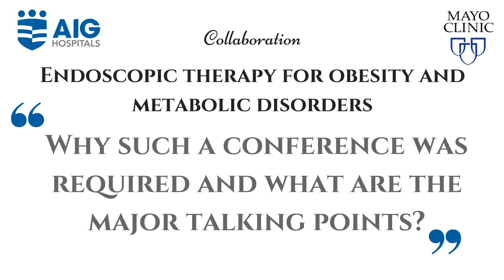Endoscopic therapy for Obesity improves QOL and minimizes comorbidities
Obesity is becoming like an epidemic in our country with close to 5% of the population affected. Endoscopic procedures are one of the better ways to reduce weight as it is minimally invasive and also has less comorbidity compared to surgical procedures. Asian Institute of Gastroenterology (AIG) along with MAYO Clinic is coming up with a special conference to address the same and showcase the latest endoscopic techniques by world renowned experts from 11th to 13th January, 2019 in AIG Hospitals, Gachibowli, Hyderabad, India.